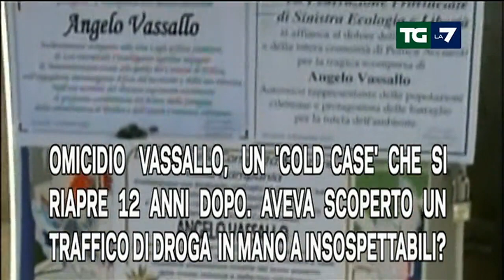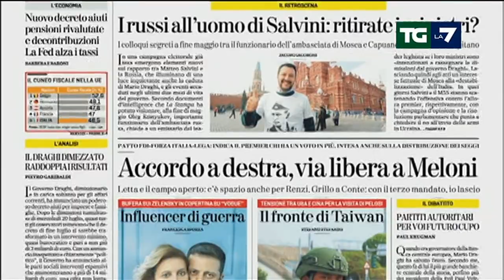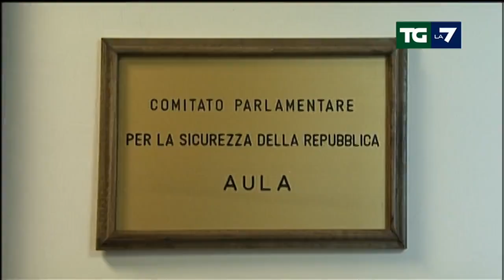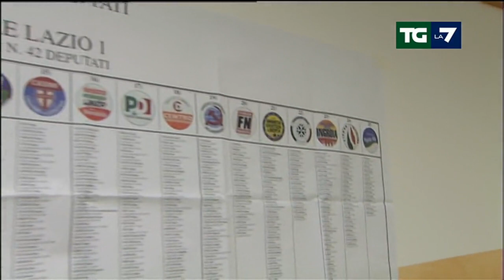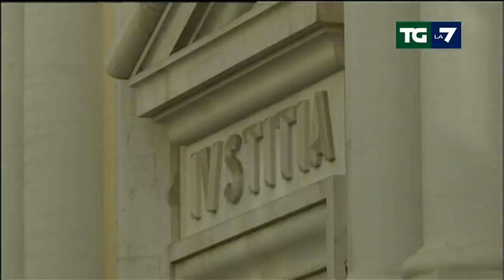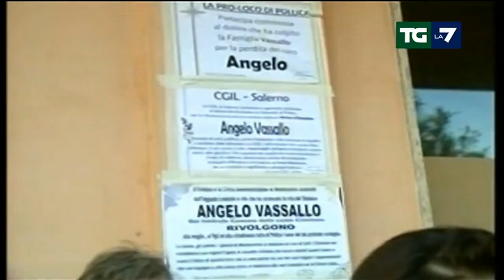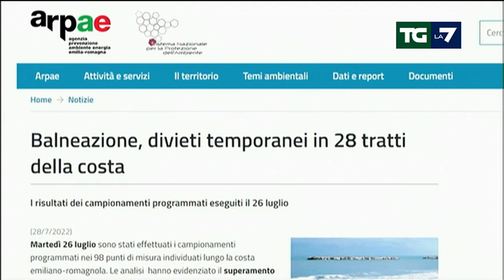Edizione delle ore 20.00 del 28/07/2022